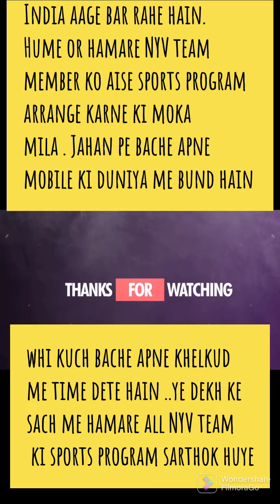MiniVlog -2 / First Time Big Responsibility Mila 🙂